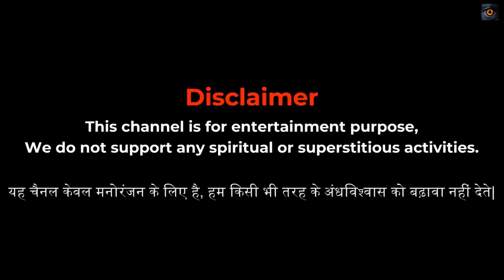कमला डायन | सच्ची कहानी । Evil Eye | Hindi Horror Stories | Hindi kahaniya | Animated Stories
Welcome to the Evil eye YouTube Channel.